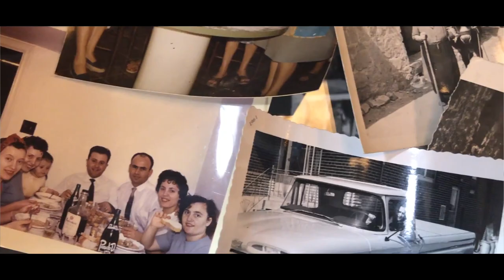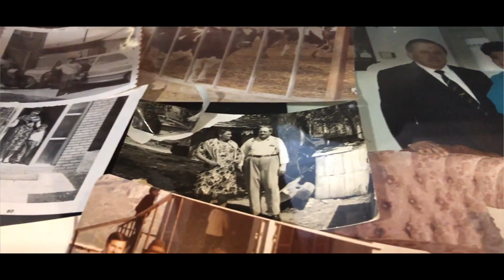"SWEET APRONS" - La Casa Dolce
School documentary project! Thanks to La Casa Dolce bakery and the co-owner, Steve Viola, for allowing me to hold an interview and take a couple of shots of the place and some of their beautiful creations. All copyright goes to the owner of the song. Archival footage retrieved from "Rogers TV" and "Discovering America's Bakeries Show". Had so much fun compiling this footage and was truly an amazing experience creating this documentary as my final school project! Enjoy!